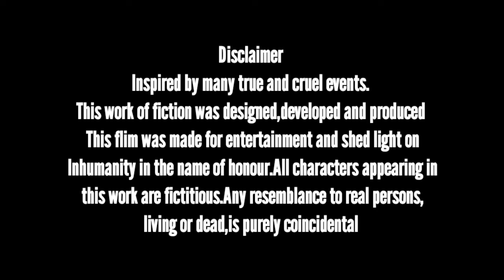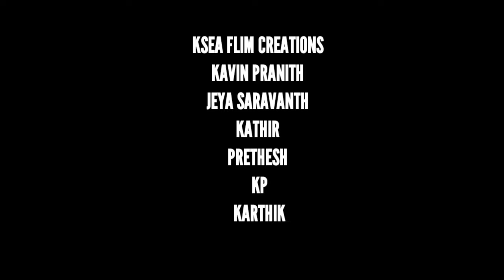ஹேக்கர்-2 | குறும்படம் |இன்றும் வெற்றிநடைபோடுகிறது | கவின் பிரனித்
We are telling Be aware How a Hacker hack and steal your money So We no that there is not a good Message so sorry ❤

பல உண்மையான மற்றும் கொடூரமான நிகழ்வுகளால் ஈர்க்கப்பட்டது. புனைகதையின் இந்த வேலை வடிவமைக்கப்பட்டது, உருவாக்கப்பட்டது மற்றும் தயாரிக்கப்பட்டது.

இந்த படம் பொழுதுபோக்குக்காகவும், மரியாதை என்ற பெயரில் மனிதாபிமானமற்ற தன்மைக்கு வெளிச்சம் போடுவதற்காகவும் உருவாக்கப்பட்டது. இந்த படைப்பில் தோன்றும் அனைத்து கதாபாத்திரங்களும் கற்பனையானவை. உண்மையான நபர்களுடன் எந்த ஒற்றுமையும். வாழும் அல்லது இறந்த, முற்றிலும் தற்செயலானது

       అనేక నిజమైన మరియు భయంకరమైన సంఘటనల నుండి ప్రేరణ పొందింది. కల్పన యొక్క ఈ పని రూపకల్పన, సృష్టించబడింది మరియు ఉత్పత్తి చేయబడింది. ఈ చిత్రం వినోదం కోసం మరియు గౌరవం పేరిట అమానవీయతపై వెలుగు నింపడానికి రూపొందించబడింది. ఈ రచనలో కనిపించే పాత్రలన్నీ కల్పితమైనవి. నిజమైన వ్యక్తులతో ఏదైనా పోలిక. నివసిస్తున్న లేదా చనిపోయిన, పూర్తిగా ప్రమాదవశాత్తు

                           The Hacker 2
By KSEA FLIM CREATIONS
Cast
Kavin pranith
Kathir
Yuvi
Karthi
Sai
Sri ram
Kamal
Kabil
Cinematographer
KSEA TEAM
                    Writing and Directed by
                           Kavin pranith
                            Editing by
                    KSEA FLIM CREATIONS

                     Cyber prethesh
                 KSEA FLIM CREATIONS
                    PK PRODUCTIONS

                       ๖ۣۜKやSQUA𝒟

          Hope you all enjoyed the flim